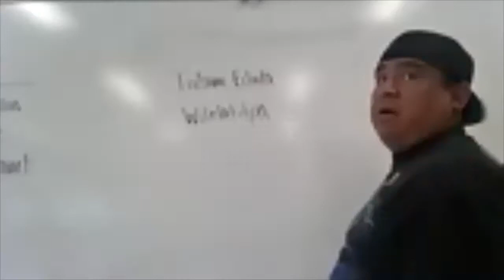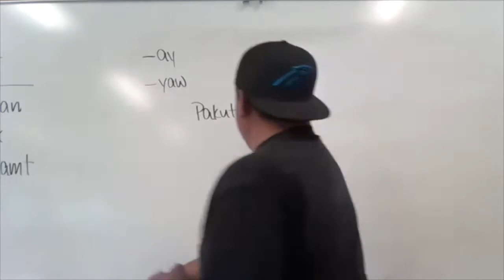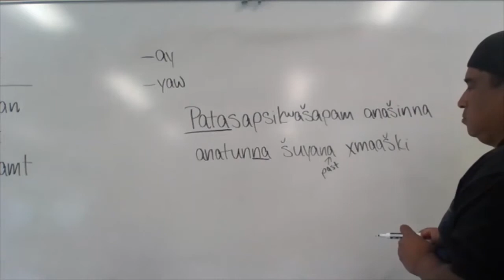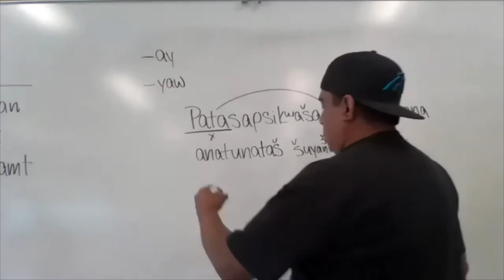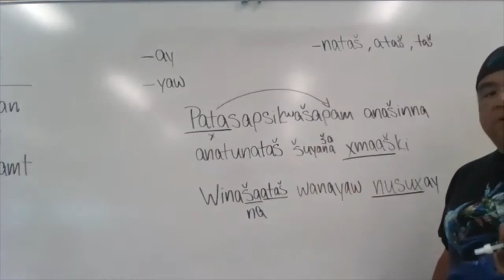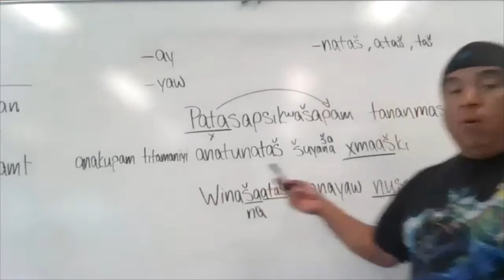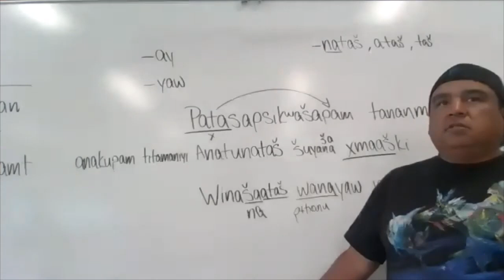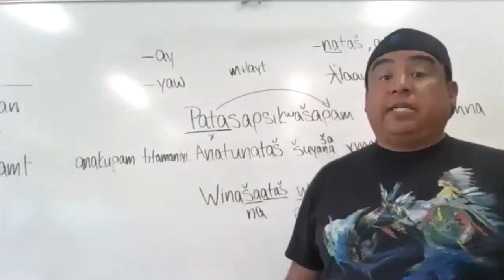Damien Totus Umatilla Class 28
This class was recorded on September 22, 2021. In this class, Damien Totus and Fred Hill Sr. talk about benefactive and purposive suffixes (-ay "for the benefit of", -yaw "to, for the purpose of"), and different uses of the verb šúya "to learn".

Please contact Jonathan Geary  for a copy of the notes from this class or for more information about Damien's Umatilla Language Virtual Community Class.

0:00 Damien welcomes participants (before recording); Damien ask Wiwéeletitpe and Tiičám K̓ilułá about their new Indian names; Fred gives "Wiwáalatitpa" as the Umatilla spelling
3:05 benefactive -ay "for (the benefit of)" vs. purposive -yaw "for (the purpose of)"
5:09 benefactive -ay "for": Šuyašána naamí sɨ́nwit miyanašmaamíyay. "We are learning our words for (the benefit of) the children."...
7:44 Damien shares a sentence that we had looked at last week, using the verb šúya "to learn", which we expand on during this class: Patasapsik̓ʷašápam anašín anatúnna šuyána tk̓úki. "We are teaching whoever what we learned about the tule."; Patasapsik̓ʷašápam anašín anatúnna šuyána x̣máaški. "We are teaching whoever what we learned about camas."
12:27 šúya "to learn": Patasapsik̓ʷašápam anašínna anatúnna šuyána x̣máaški. "We are teaching whoever what we learned about camas." (emphasized)
15:10 šúya "to learn": Patasapsik̓ʷašápam anašínna anatúnataš šuyána x̣máaški. "We are teaching whoever what we (not including you) learned about camas."

20:00 purposive -yaw "for": Winašána wánayaw núsuxyaw. "We are going to the river for salmon."...
25:18 benefactive -ay "for": Winašána wánayaw núsuxay. "We are going to the river for the salmon." (to benefit them in some way, e.g. by protesting on their behalf)...
29:48 šúya "to learn": Patasapsik̓ʷašápam tanánma(sim) anatúnna šuyána x̣máaški. "We are teaching (just) the Indians what we learned about camas."...
31:01 Fred shares a story about an Indian woman telling someone who did not appear to be Indian that he could not participate in a rodeo because it was "all Indian", only for him to pull out his registration card and reveal that he was Indian too
33:06 šúya "to learn": Patasapsik̓ʷašápam tanánmasimna anatúnna šuyána x̣máaški. "We are teaching just the Indians what we learned about camas." (emphasized)
35:16 šúya "to learn": Patasapsik̓ʷašápam tanánmasim anakupam titámaniyi, anatúnna šuyána x̣máaški. "We are teaching just the enrolled Indians, what we learned about camas."
37:54 purposive -yaw "for": Winašána pɨ́t̓x̣anuyaw x̣nítyaw. "We (including you) went to the mountains for roots.", Winašáataš pɨ́t̓x̣anuyaw x̣nítyaw. "We (not including you) went to the mountains for roots."
40:00 šúya "to learn": Patasapsik̓ʷašápam tanánmasim anašín pawá titámaniyi, anatúnna šuyána x̣máaški. "We are teaching just the enrolled Indians, what we learned about camas."
42:15 benefactive -ay "for": ƛ̓láawx̣ šímanay "for the benefit of whoever/anyone" (generic), ƛ̓laawx̣maamíyay "for all of us, for all of us’s benefit"...